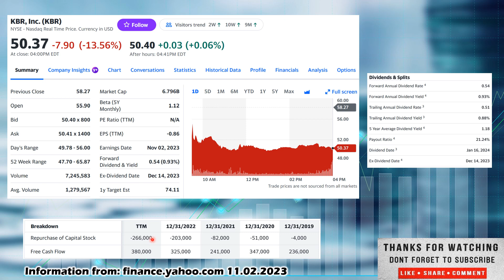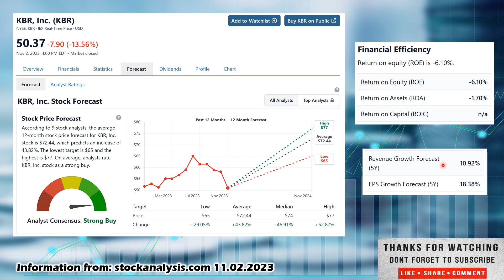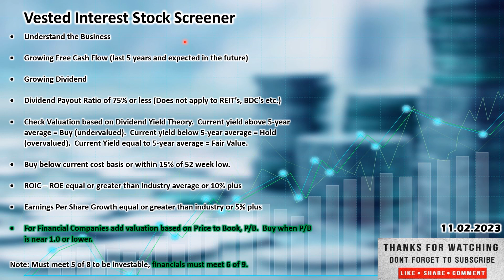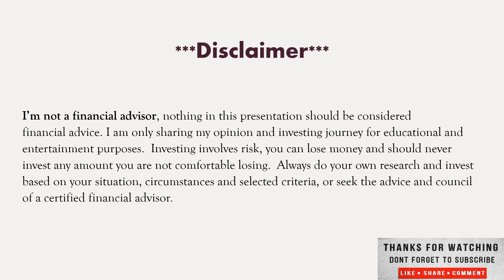KBR Inc. Stock pick of the day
Welcome everyone to Vested Interest. This is Shane in today's video we will cover The Stock Pick of the day KBR Inc. ticker KBR.  With the recent pullback, it may be a great time to pick up stocks on sale, increase that dividend yield and future returns. My best advice in good times or bad is to have a diversified portfolio, investing in good growing companies, that pay dividends, with positive cash flow to cover the dividend. Companies with high earnings yield, a high rate of return on capital and don't overpay for them. Don't chase hype stocks and look to get rich overnight, this is a long-term investment strategy, to invest in any market or economic conditions. Long-term investing not day trading. I have nothing to sell, no Patrion, no courses you can see everything I'm looking at on my watch list, buying, selling and how my dividend portfolio is doing on this channel.